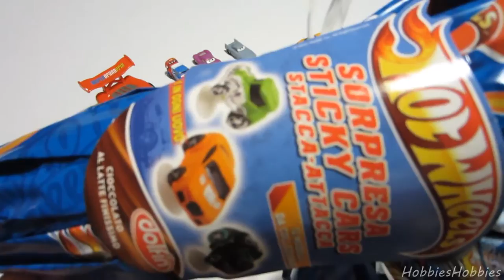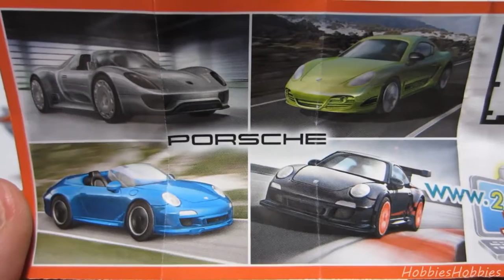3 Kinder Surprise Hot Wheels Cars 2 Disney Pixar Porche Eggs Unboxing Lightning McQueen Lamborghini